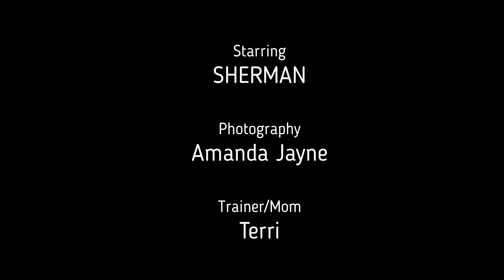Sherman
Sherman's Photo Session: November 14th, 2018

Note: Best viewed when not in full-screen as these are not high-resolution images.